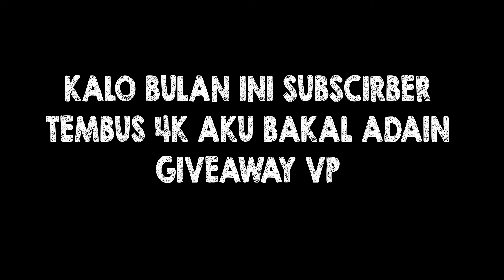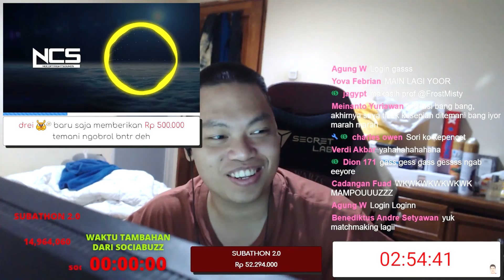NIATNYA MAU SELEBRASI,TAPI.....